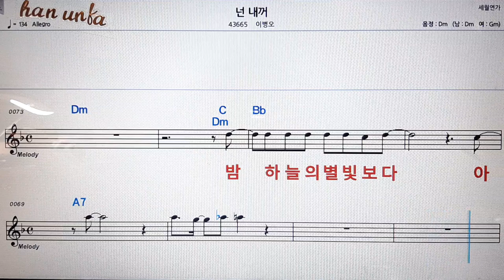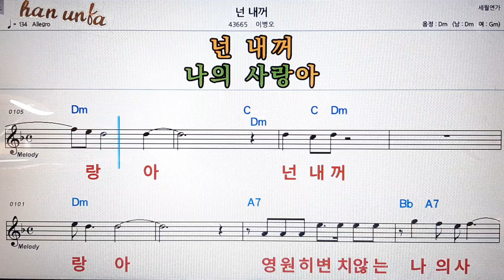넌 내꺼/이병호💕Karaoke*Sheet Music*Chord*MR💋노래방 반주*기타 코드 악보*가라오케